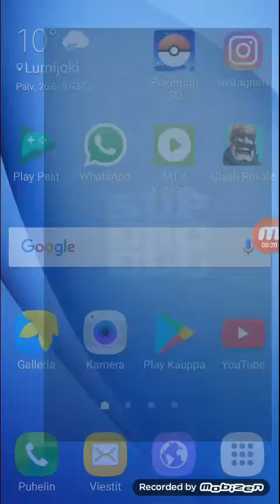Pääsin hog mountainiin ja giant chest opening